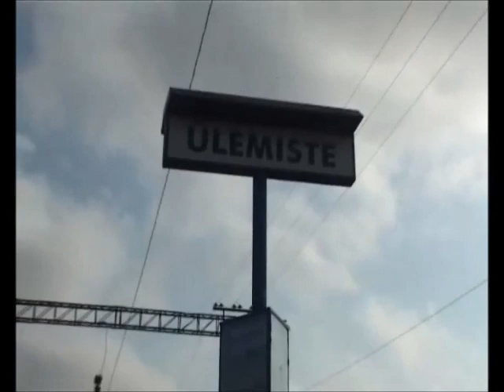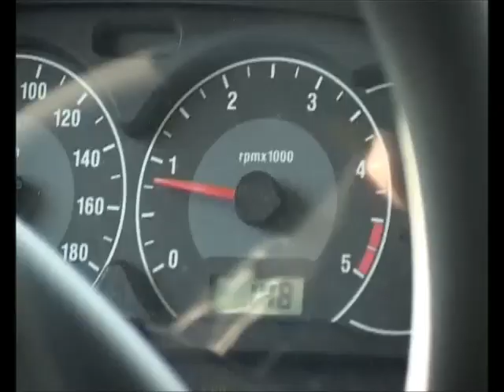Estonian Land Rover Club autumn driveout 2008 Official video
Eesti Land Roveri Klubi Sügispäev 2008 Ametlik video
Lühendatud Versioon

Shortened version